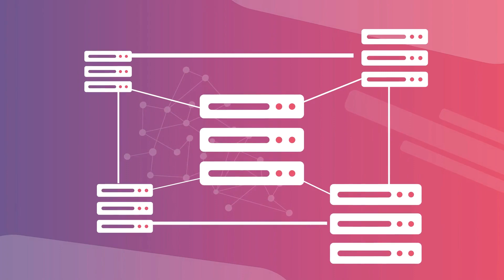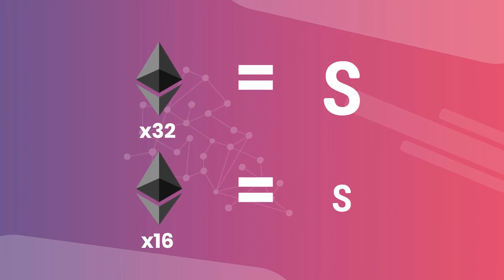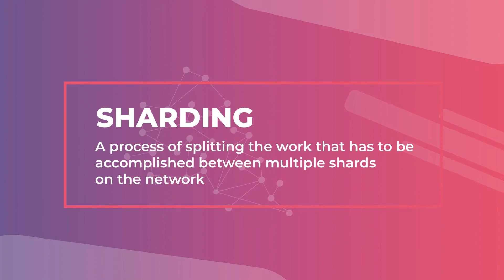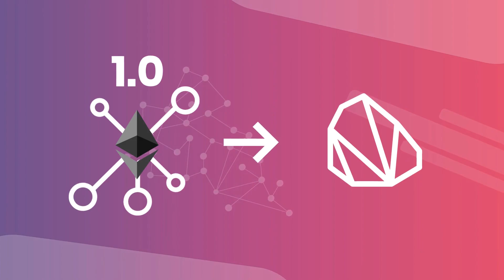THE END OF PROOF OF WORK? (Ethereum 2.0 simply explained)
The Phase 0 of Ethereum 2.0 launched on the 1st of December 2020, and initiated Ethereum's journey through its biggest transition yet. How does it work? What is the Beacon Chain? What is Sharding? Docking? What is a validator and how do I participate in Ethereum 2.0's network? Today Nathan tries to guide you through the mist and simply explains Ethereum 2.0.

In this video:

00:00 Introduction
00:31 What is Ethereum 2.0?
03:02 Sharding
04:39 Beacon Chain
05:15 End of Proof of Work?
05:57 Conclusion

We are Cruxpool, a french mining pool. Easy to use and profitable for everyone.